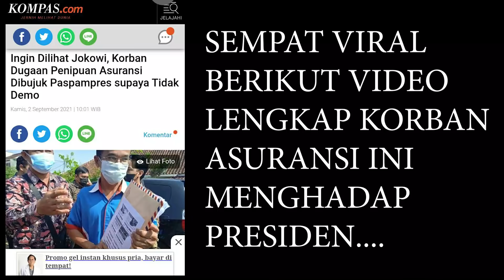Viral...! Jokowi di datangi warga saat kunjungan kok begini responnya...!!!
# mimbartube
# mimbar_tube
# mimbar tube
# covid 19 indonesia
# ppkm jakarta
# ppkm darurat
# ppkm
# menggugat presiden
# tpua
# jokowi terbaru
# berita terbaru
# berita terkini
# news
# kompastv
# indonesia
# kompas
# live streaming
# kompas news
# youtube news
# berita kompas
# kompas tv
# berita kompastv
# presiden jokowi
# jokowi